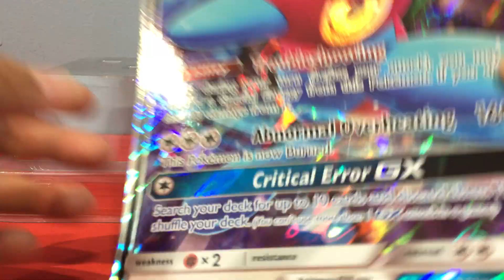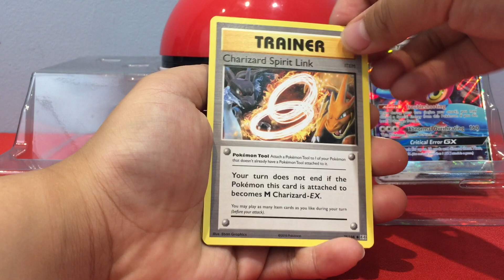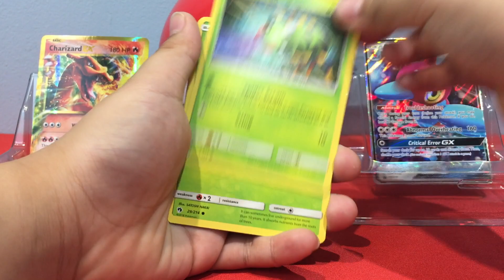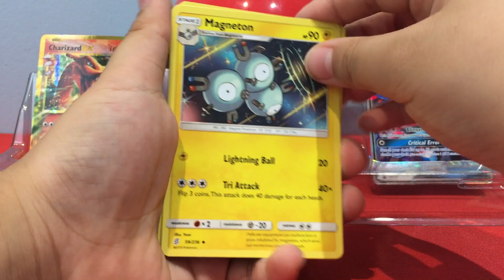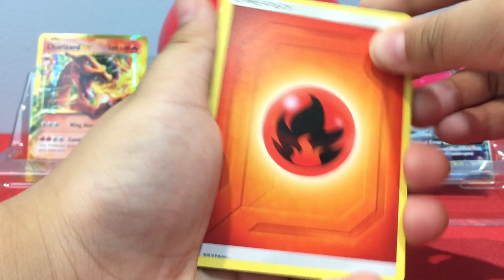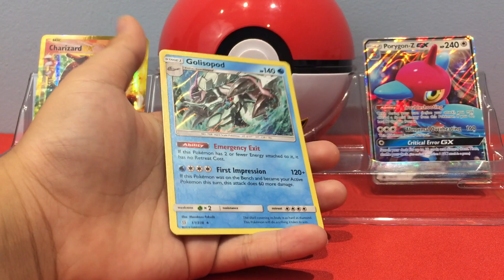Pokemon Porygon-Z GX Box Opening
Titus opens a Pokemon Porygon-Z GX Box with the help of his "Pokedad" and (SPOILER ALERT) pulls an Ultra Rare card!

We're on Twitter too: @pokebrospix